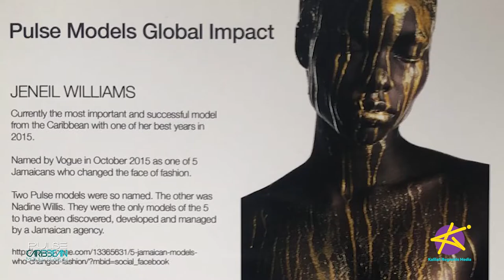The Price of Production w/ Kalilah Reynolds- Pulse Tv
Hear directly from Managing Director of Fashion and Lifestyle Romae Gordon about the rich history of Caribbean Model Search, What goes into production and how we've managed to handle it during the pandemic.

Instagram/Facebook/Twitter - @pulseworld360 @pulseleisure